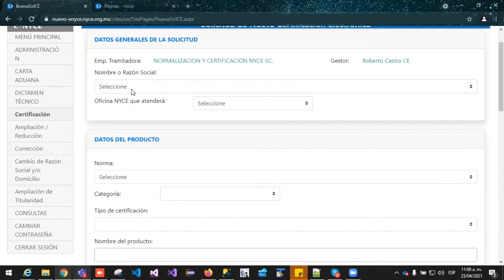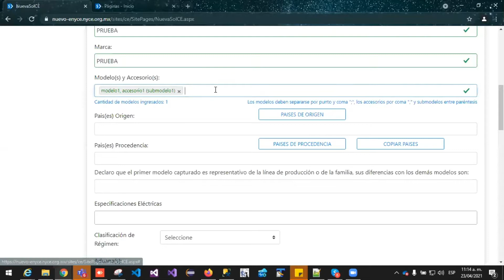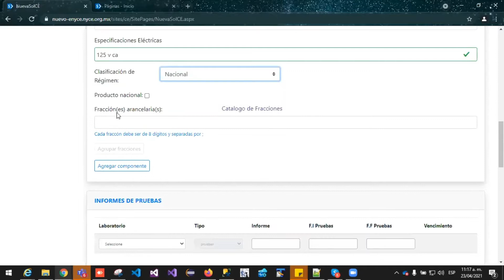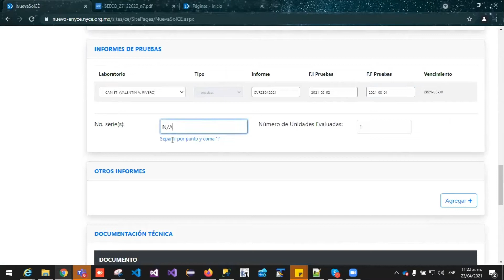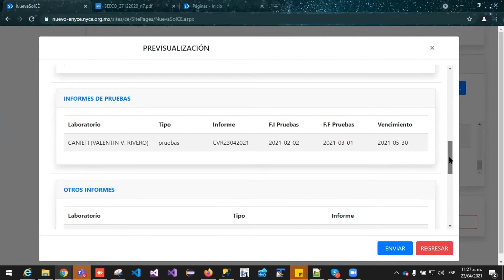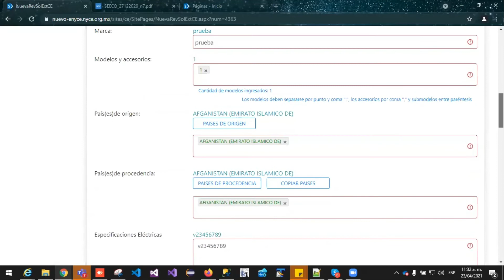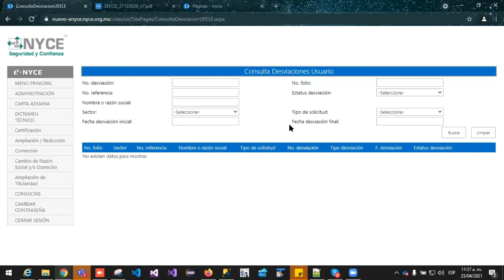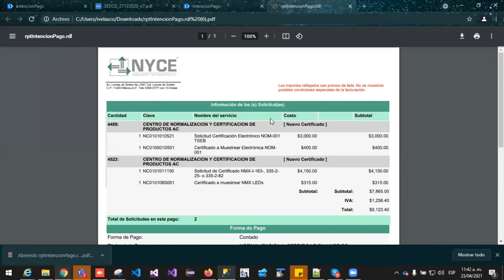Solicitud de Certificación Electrónica